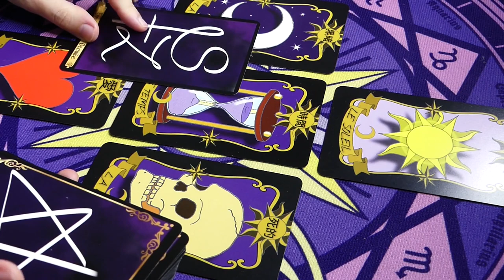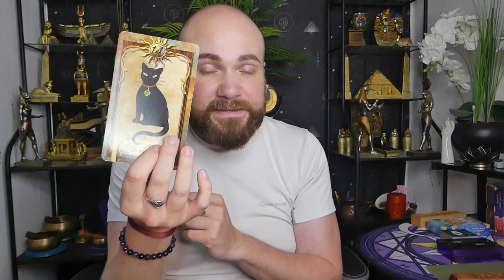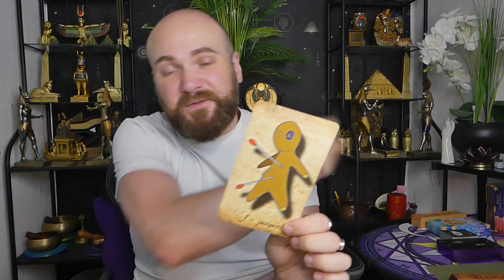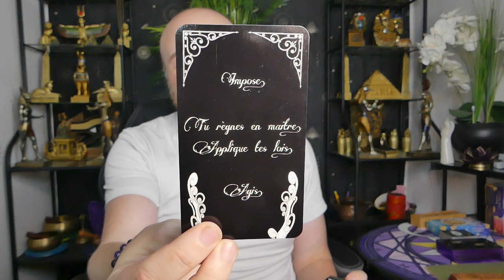🔮ÉNERGIES DU 8 AU 10/07/2022🔮